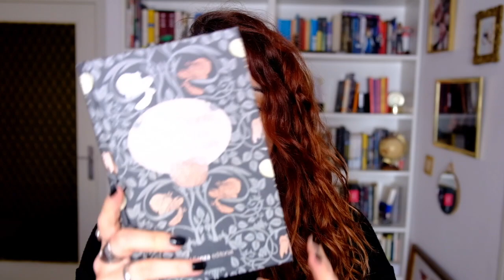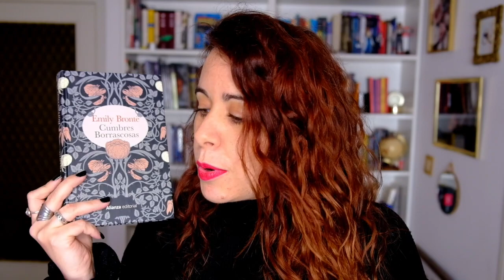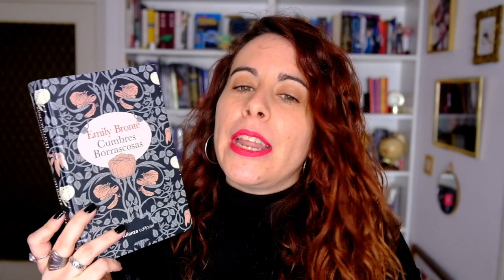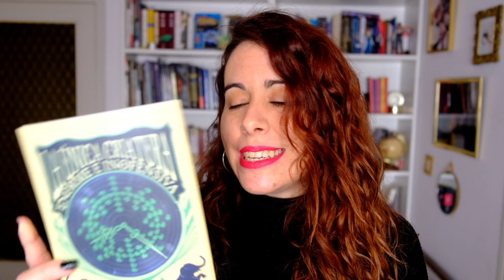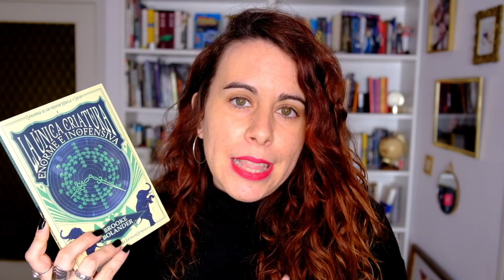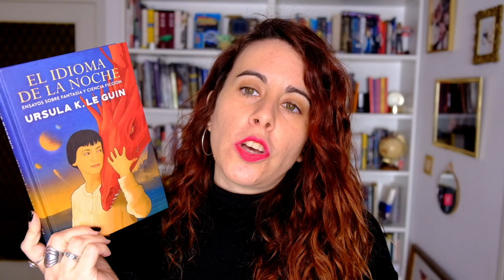WRAP UP ABRIL